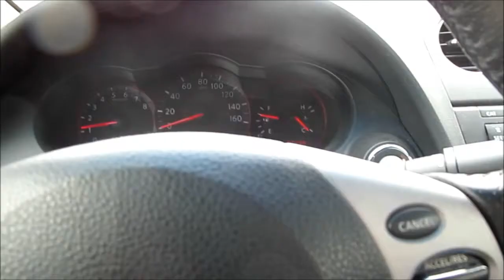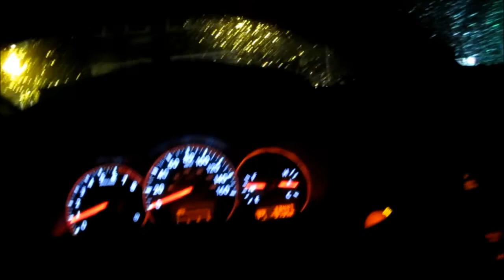VLOG 3/19/14 - Logic Quiz, YouTube Grind, Driving Around, Old School Memory, Raining Weather, & Food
Kik: LegendaryDancer
Skype: LegendaryDancerMarc
Wechat: LegendaryDancer
Gamecenter For iPhone Apps: LegendaryVideoGaming